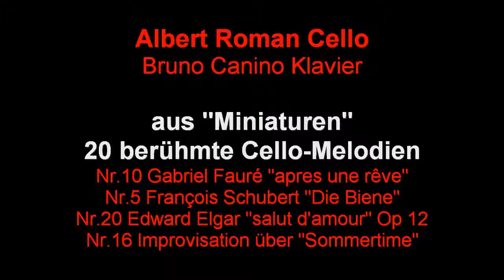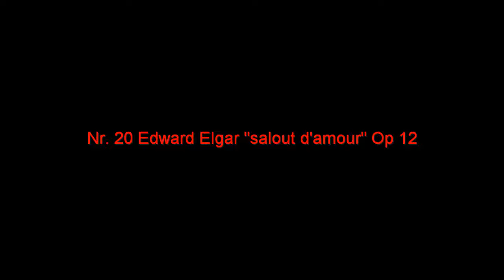Roman Albert Cello, Bruno Canino Klavier, Miniaturen von Fauré, Elgar, Gershwin, François Schubert